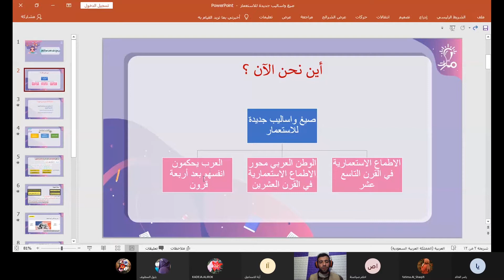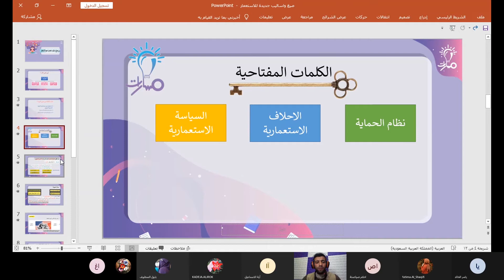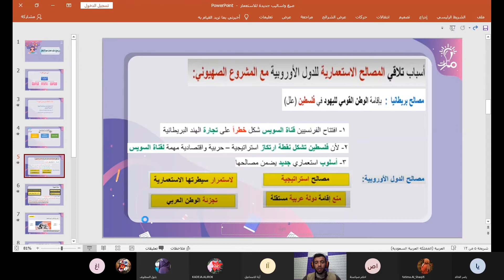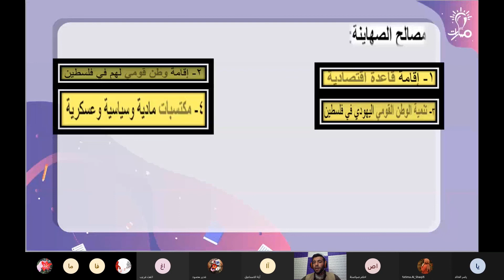مصالح الدول الاستعمارية في اقامة وطن قومي لليهود تاريخ ثالث ثانوي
شرح مصالح الدول الاستعمارية في اقامة وطن قومي لليهود من درس صيغ وأساليب جديدة للاستعمار في كتاب التاريخ للصف الثالث الثانوي - منهاج شمال غرب سوريا